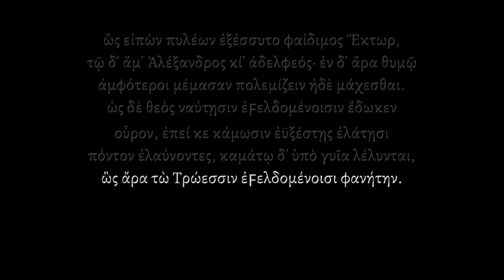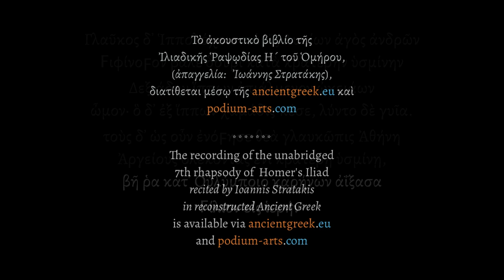Iliad, rhapsody 07, by Homer recited in reconstructed Ancient Greek, by Ioannis Stratakis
Verses 01-28 of rhapsody 07 of Homer's ILIAD. Audiobook recited in Ancient Greek by Ioannis Stratakis available a/o